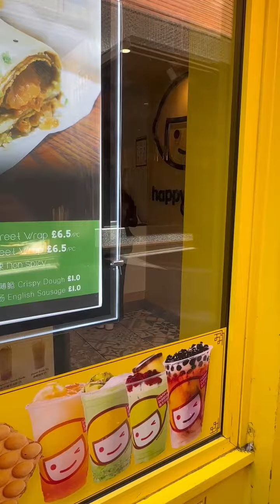MY WIFE FAVORITES STORE IN LONDON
Welcome to our daily life vlog channel, where we invite you into our world as a couple! Join us as we navigate through our everyday adventures, share our routines, and create lasting memories together.